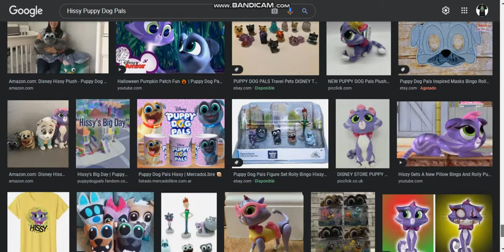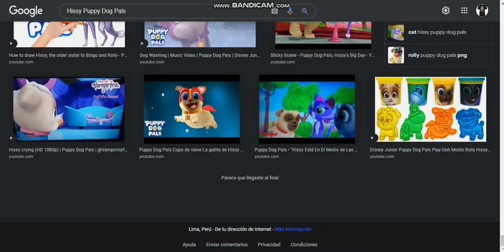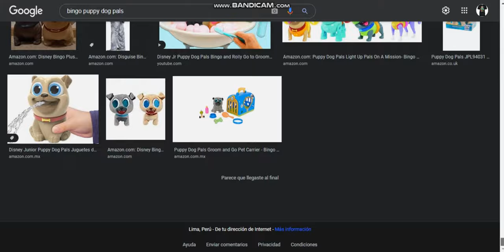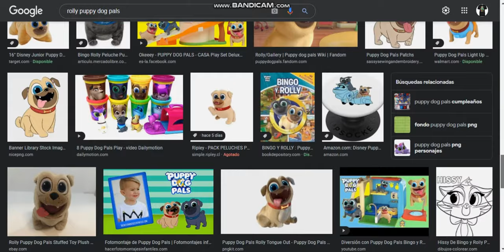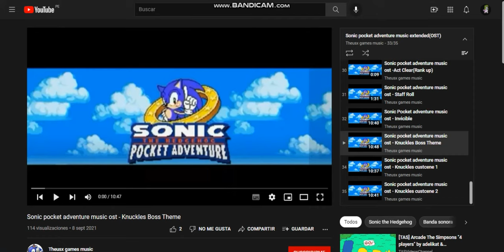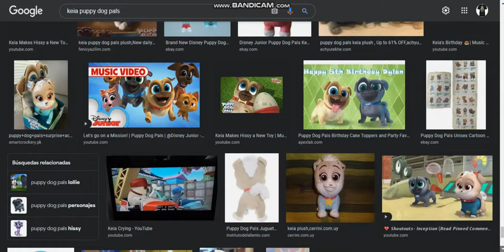Imagenes Locas De Puppy Dog Pals